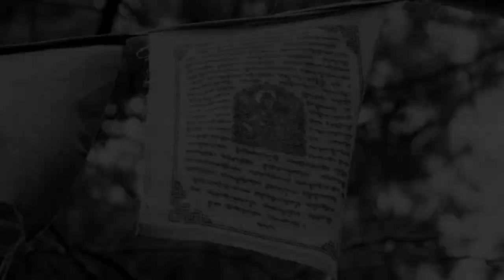MONIKA GĄDOR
Slideshow stworzony na użytek wystawy KORELACJE - Galeria Pomost /Lublin/